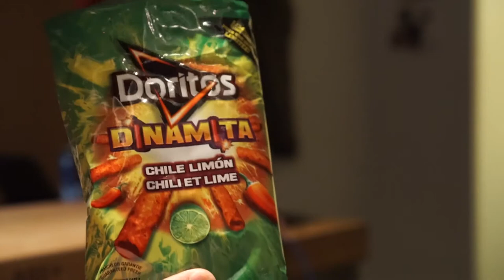my computer is obsolete now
new macbook pros, boneshaker, doritos dinamita chile limon